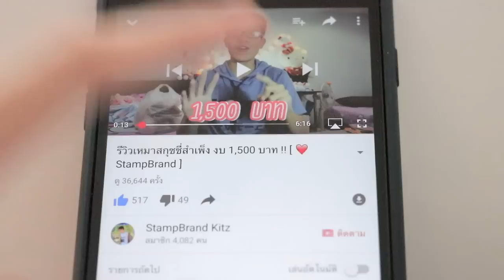รีวิวสกุชชี่คอลเลคชั่นแท้ทั้งหมดที่สะสม l ฉันรักเธอ ❤ 4,000sub l StampBrand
เร็วๆนี้พี่จะทำคลิปแกะกล่งอจากทางบ้านนะครับ ใครอยากส่งของมาให้พี่ร่วมแจมในรายการ
ส่งได้ที่นี่นะครับ
ร้านแสตมป์ จังหวัดน่าน (ฝากถึงพี่แสตมป์)
20/2 มณเทียร ต ในเวียง อ เมือง จ น่าน 55000

ตามคำเรียกร้องนะครับ มีน้องๆบอกว่าอยากให้พี่รีวิวสกุชชี่คอลเลคชั่นของตัวเอง ก็พี่เพิ่งเริ่มสะสมนะครับ ได้ครบ 7 วันแล้ว เย้ ๆ ๆ ๆ ขอบคุณ 4,000 sub แล้วนะครับผม ขอบคุณจริงๆ